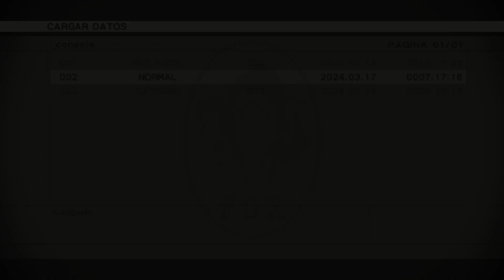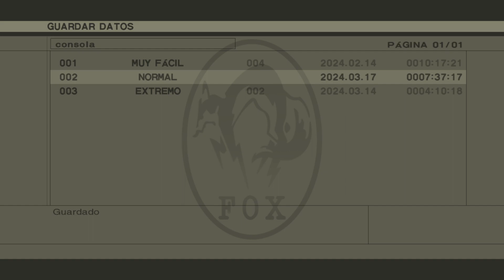METAL GEAR SOLID 3: Snake Eater - Master Collection #8